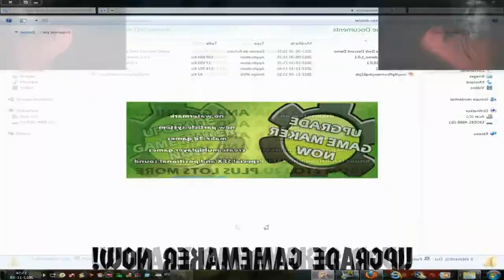MasterMax Goose (YTPMV)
I feel like this is the most fastest remix I made since the "MasterMax888 Has A Red Zone Remix" video.